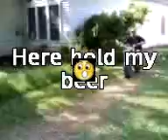mini bike fun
dirty jesus rides a mini bike. lmao